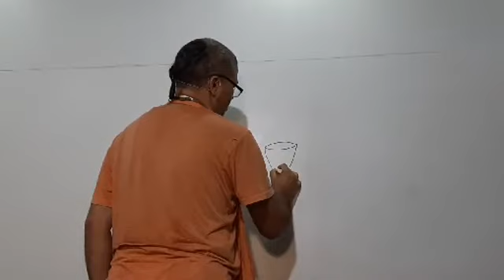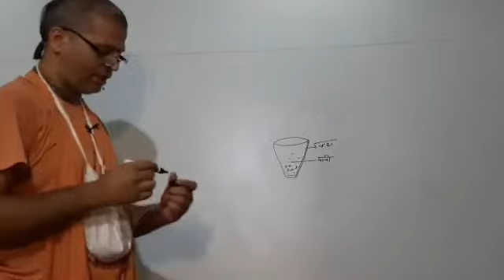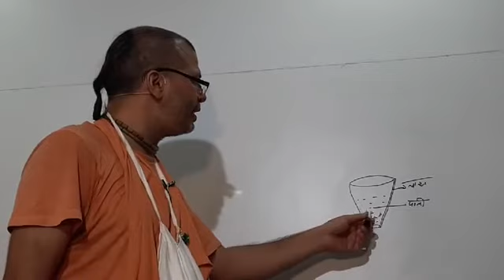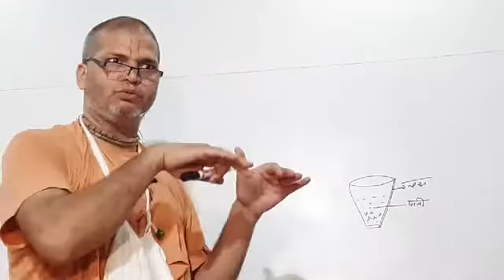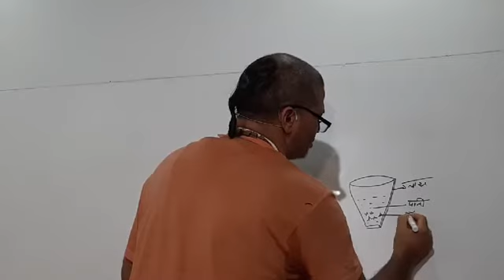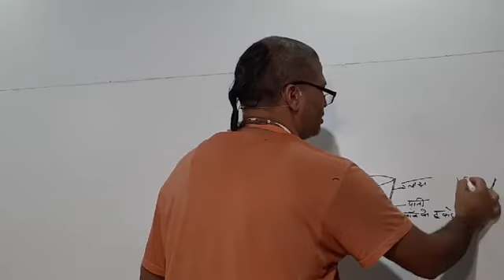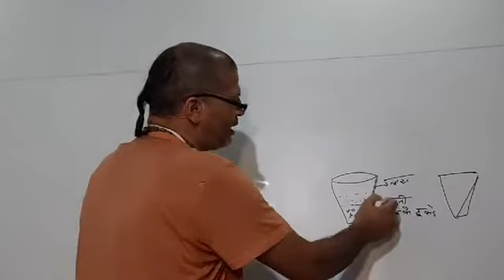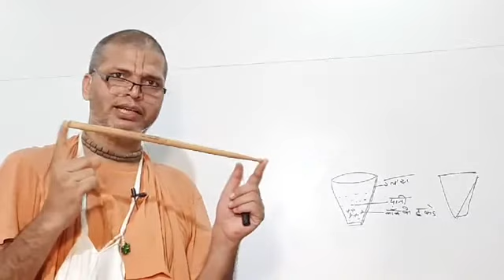Upanishad Gyan Ganga 21